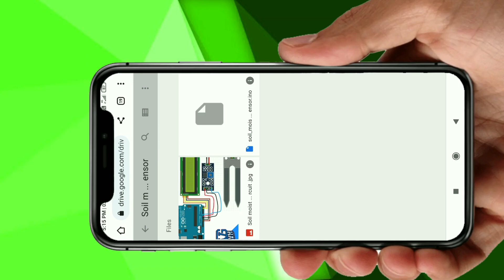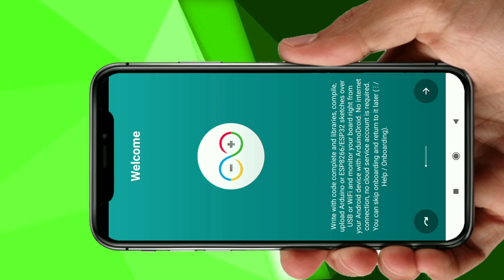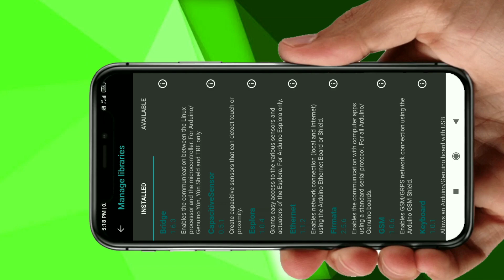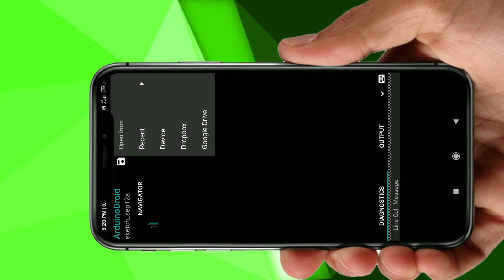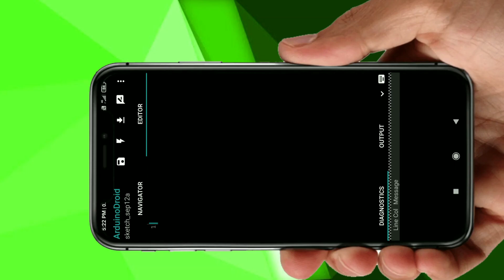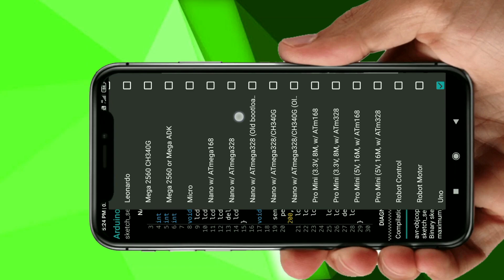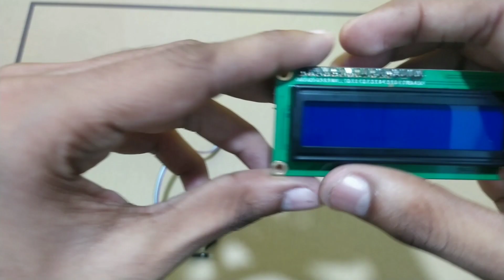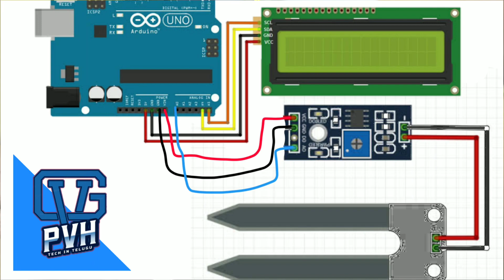Soil Moisture Monitor Making in Telugu || Vedaharsha